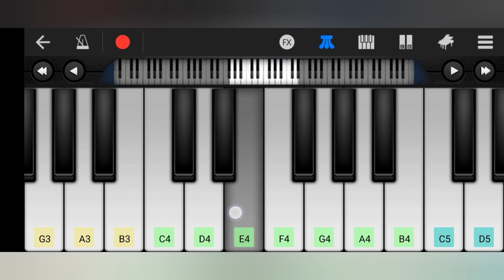ra macha macha song in piano | game changer | walk band | melophile